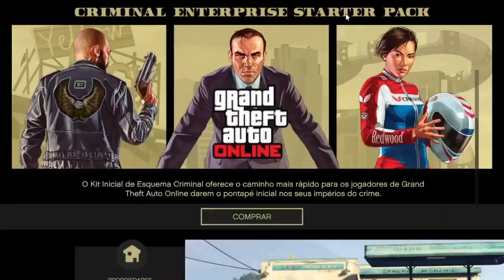$1.800.000 por minuto!